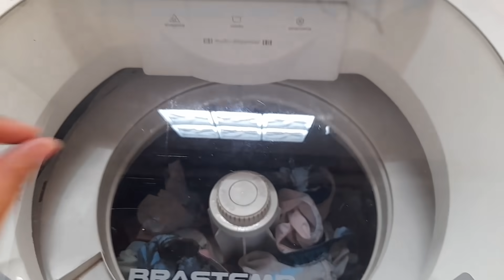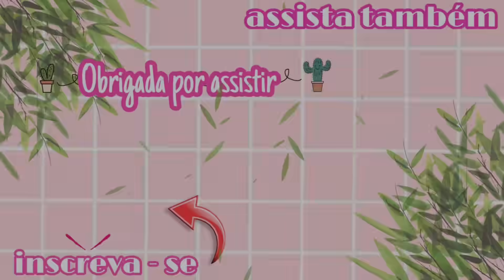ARMÁRIO CHEGOU/FICOU INCRÍVEL/PINTEI/LIMPEI/ORGANIZEI/TROQUEI TORNEIRA/LAVEI ROUPA|FLAVILENE AZEVEDO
Eu sou a Flavilene Azevedo tenho 31anos, sou casada com o Leonardo, mãe da Sarah Jordana de 11anos e do Isaque de 08anos. Moro na cidade de Goiânia, sou dona de casa por amor e costureira por necessidade 😂( brincadeira) AMO MEU TRABALHO. Somos Evangélicos e congregamos na igreja Assembleia de Deus ministério Getsemani.

🌸🌸Porque Deus amou o mundo de tal maneira que deu seu filho unigênito, para que todo aquele que nele crê não pereça, mas tenha a vida eterna (João 3,16)

📬 Caixa Postal
Flavilene Azevedo
CAIXA POSTAL 25303
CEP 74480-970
Goiânia-GO

🌸Quer conversar comigo? Direct no Instagram

      ...PARCEIROS...

🌸🌸Gênesis produtos de limpeza
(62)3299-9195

        ...CRÉDITOS...